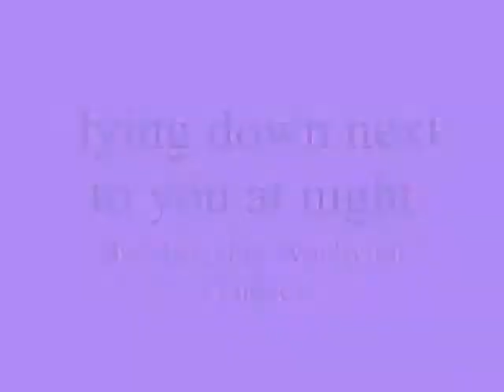lying down next to you at night ,